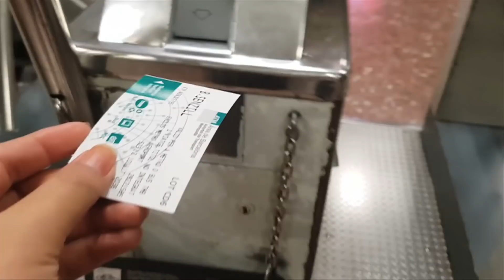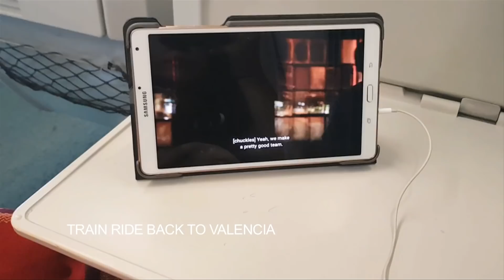GANDA NG BARCELONA! - Spain Vlog Last Part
My life changed a lot and It's all for the better! 💙

These are the clips i took when i went to Spain last year. I haven't gotten into editing this last year because I got sick when i got back in Manila.

I still want to share this to all of you kahit super late na yung vlog na ito.

Hope you will enjoy today's vlog!

All for the praise and glory of HIS name

love,
Mermy